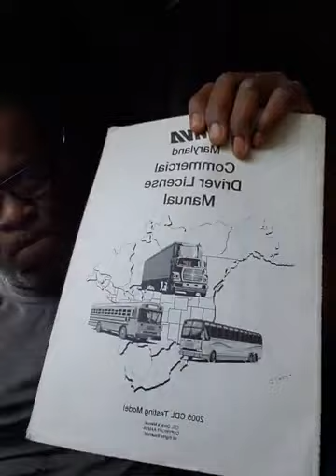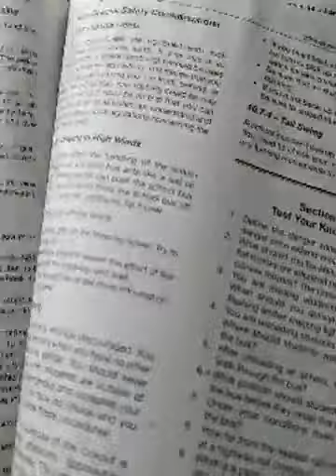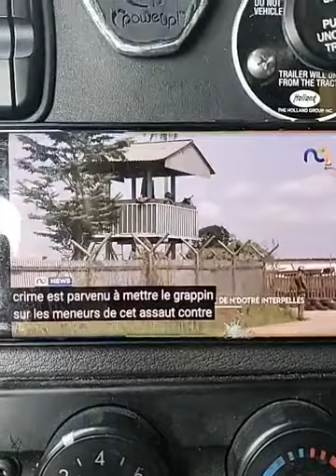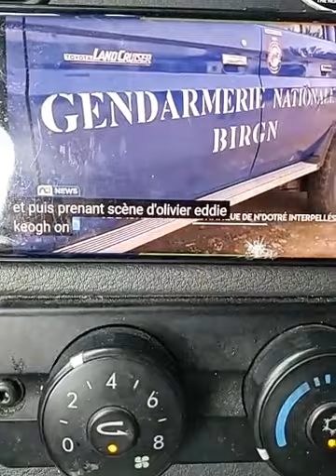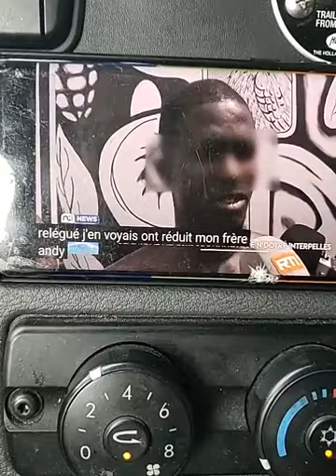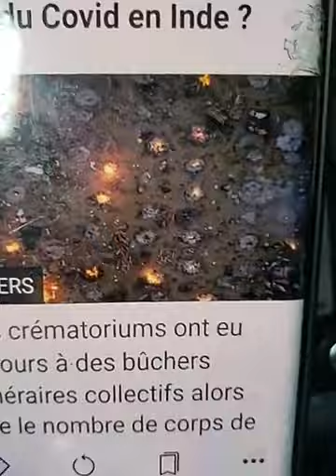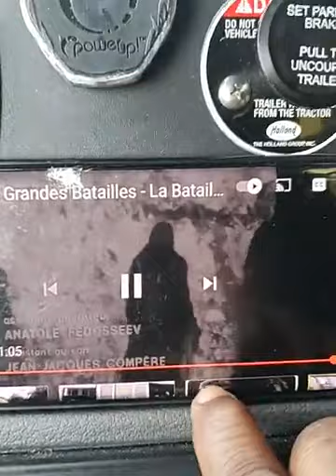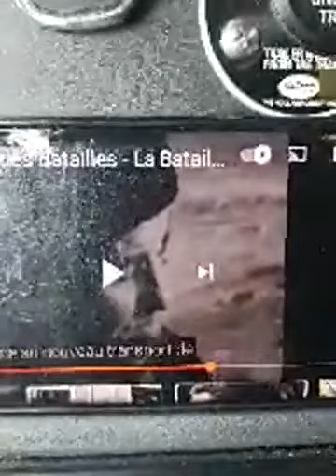🔴bravo au ministre des transports et un petit message à l'endroit des jeûnes ivoiriens avec fõh nar